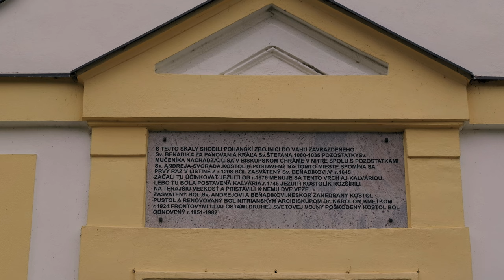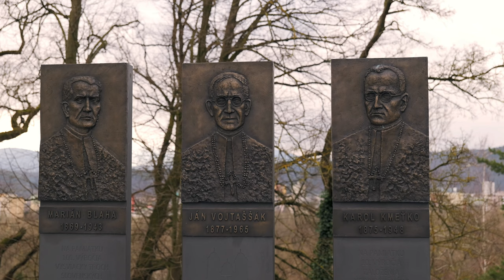Pútnické miesto Skalka pri Trenčíne